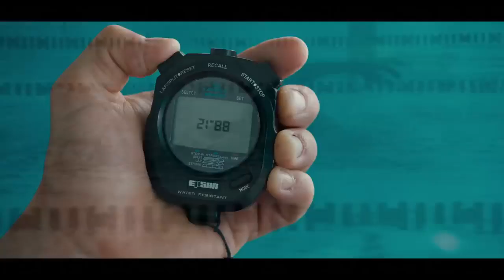Les Crevettes Pailletées - Bande-annonce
Les Crevettes Pailletées - Sortie le 8 mai 2019

Un film de Cédric Le Gallo, Maxime Govare
Avec Nicolas Gob, Alban Lenoir, Michaël Abiteboul

L'histoire de Les Crevettes Pailletées

Après avoir tenu des propos homophobes, Mathias Le Goff, vice-champion du monde de natation, est condamné à entraîner "Les Crevettes Pailletées", une équipe de water-polo gay, davantage motivée par la fête que par la compétition. Cet explosif attelage va alors se rendre en Croatie pour participer aux Gay Games, le plus grand rassemblement sportif homosexuel du monde. Le chemin parcouru sera l’occasion pour Mathias de découvrir un univers décalé qui va bousculer tous ses repères et lui permettre de revoir ses priorités dans la vie.